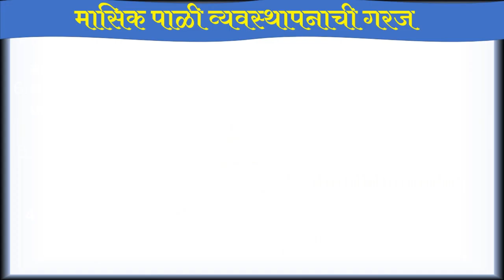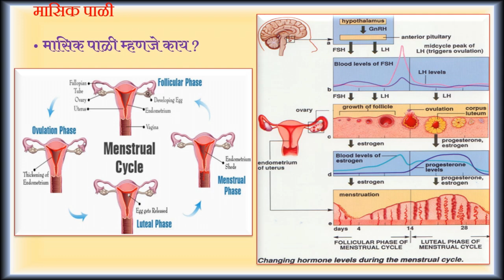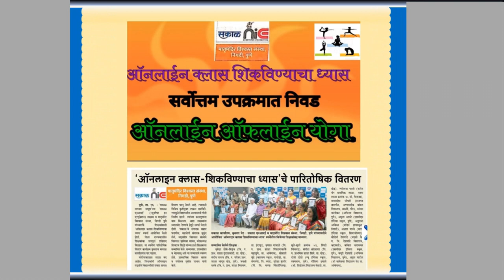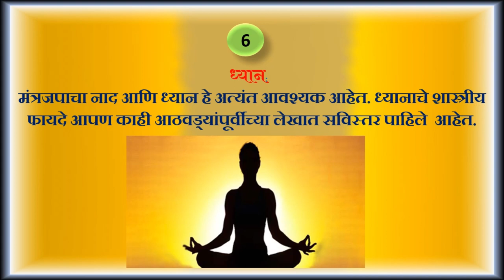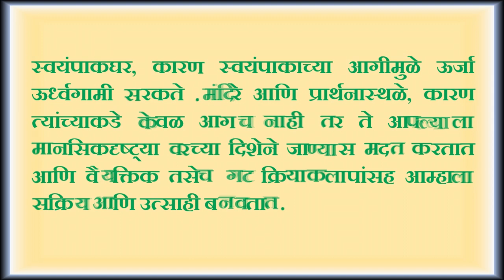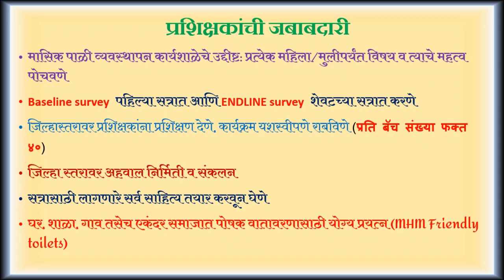Download this video from this website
Wadapav tayar theva...